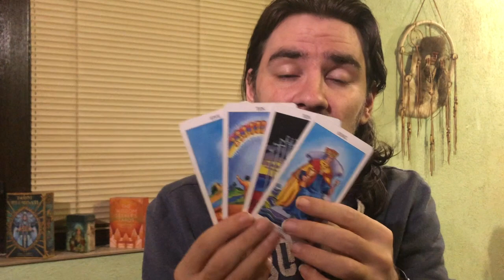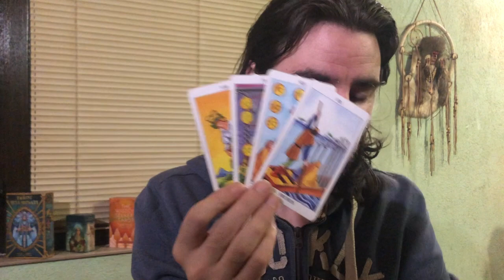SAGITTARIUS! ROCKY RELATIONSHIPS NEED TO BE PUT IN THE PAST! August 10-16 Tarot Reading